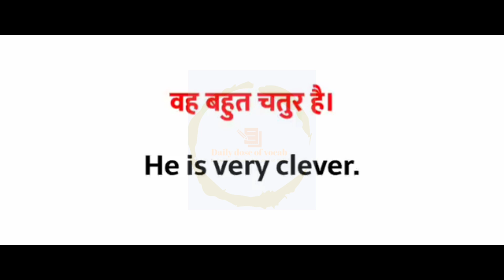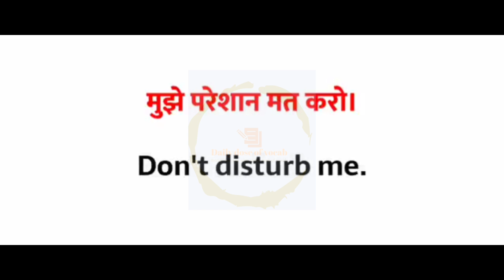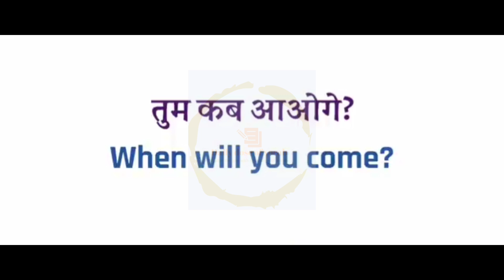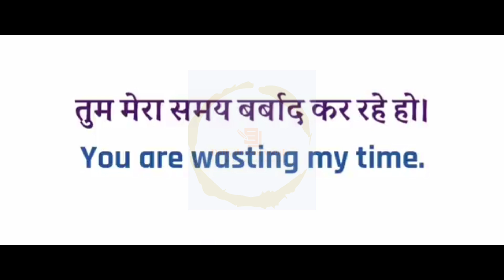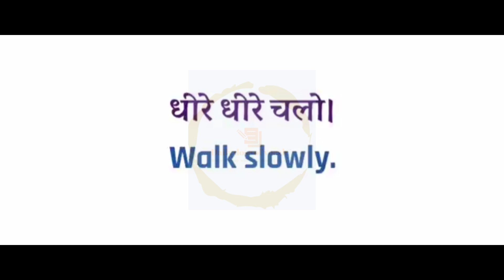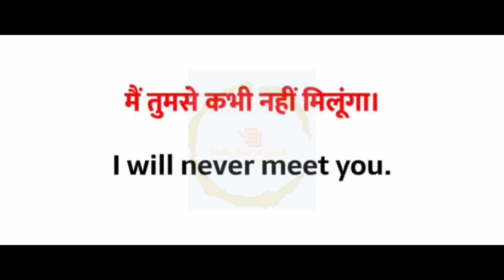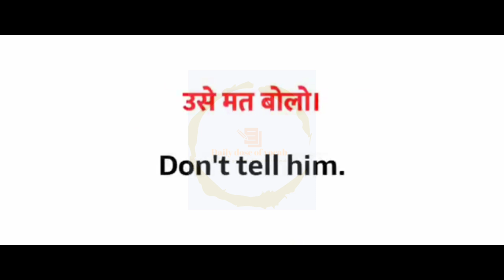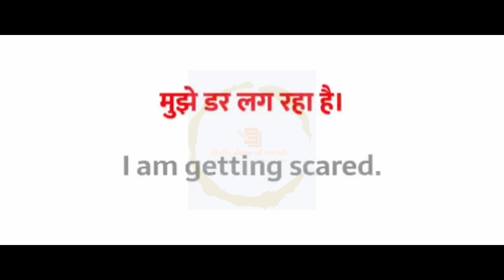Daily use English sentences || English Conversation